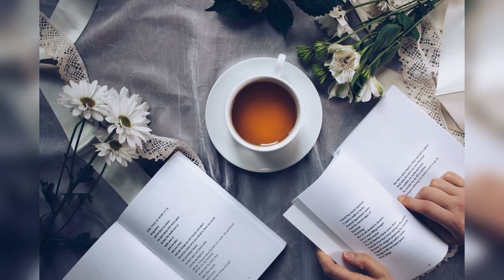A Day With Great Poets | May Gillington Byron - Part 6